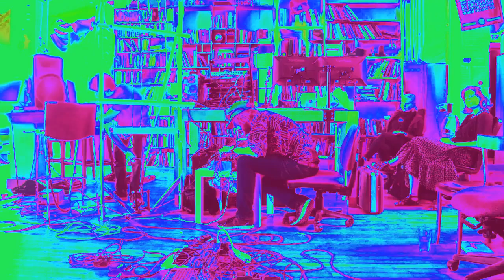Guillotine, Godwaffle Noise Pancakes 2018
live improvisation collaboration

Michael Swanson, synthesizer
Anthony A. Russell, invented instrument "the guillotine"